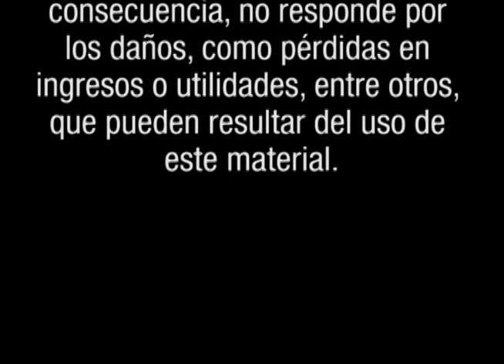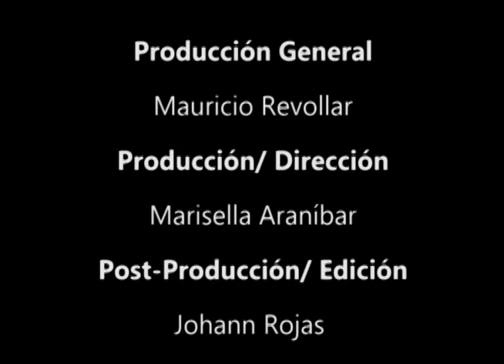BOLSA TV (21/11/2011)